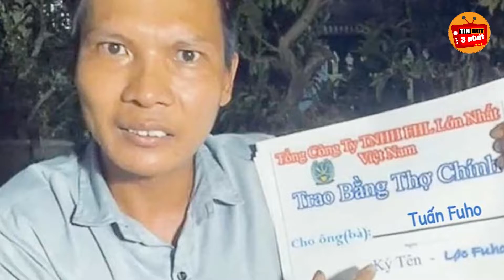4 Youtuber tay trắng sở hữu cơ ngơi bạc tỷ đặc biệt người số 3 nối tiếng toàn thế giới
4 Youtuber tay trắng sở hữu cơ ngơi bạc tỷ đặc biệt người số 3 nối tiếng toàn thế giới